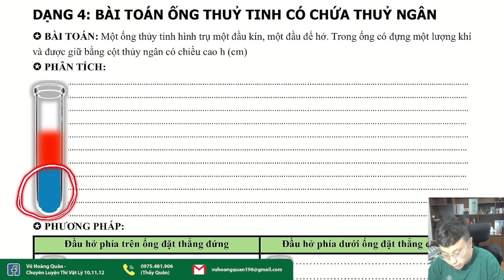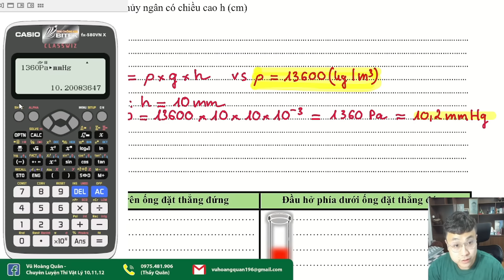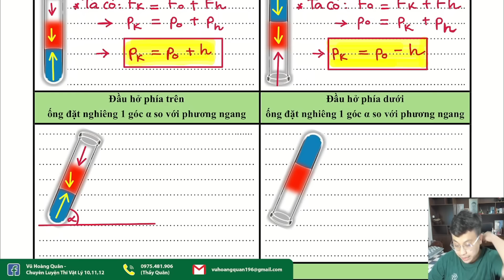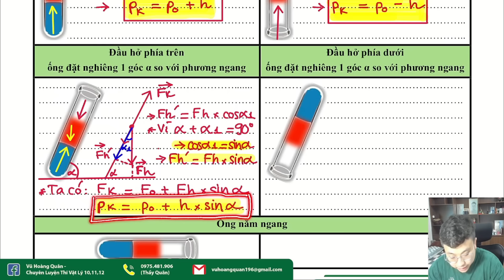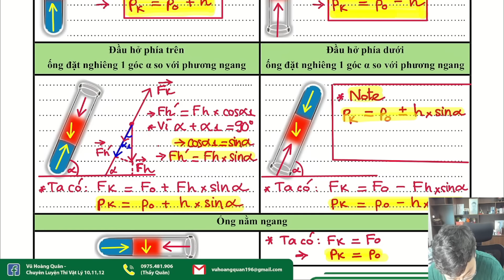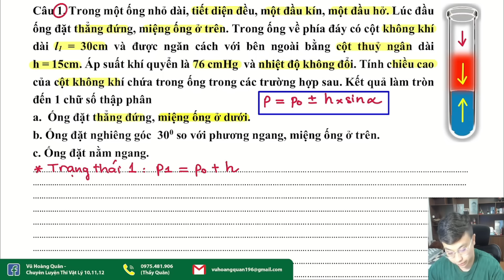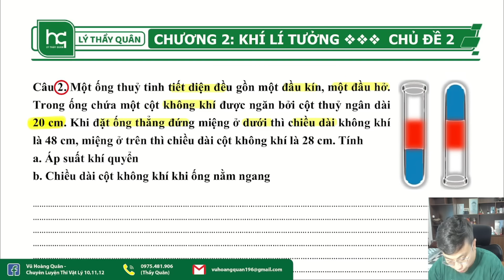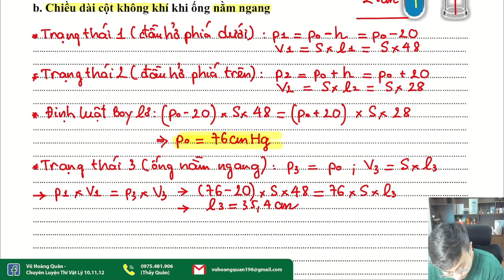[ Vật Lí 12-SGK Mới] Chương 2: Khí Lí Tưởng_Dạng Bài Ống Thuỷ Tinh Có Chứa Thuỷ Ngân II Lý Thầy Quân